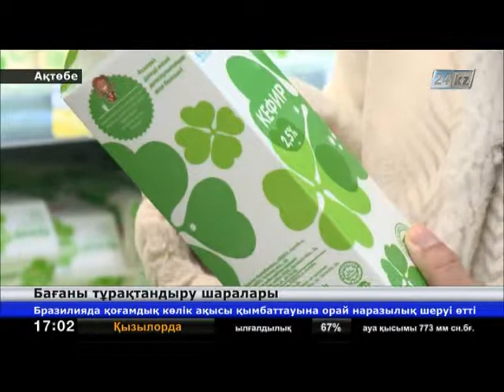Азық-түлік бағасы қадағалануда